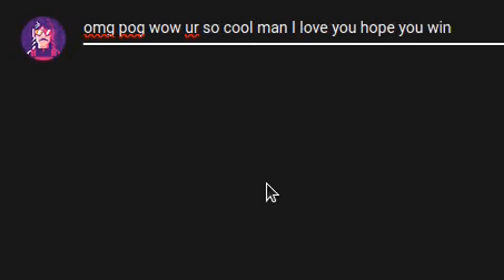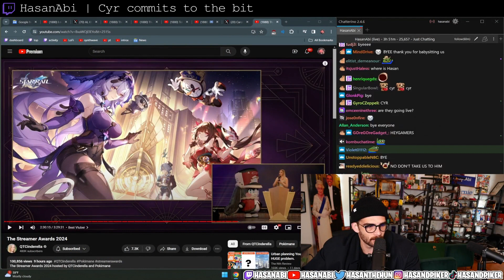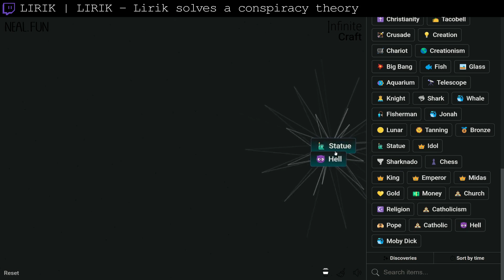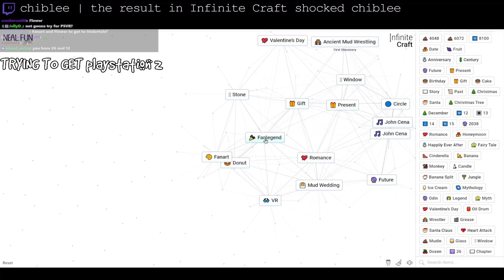Best Twitch Fails Compilation #793 ( imaqtpie, summit1g... )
00:00 Intro
00:06 NickWhitettv | Nick White gets banned on kick for showing how easy it is to code viewbots on kick. now streams on twitch.
00:47 HasanAbi | Cyr commits to the bit
01:31 xQc | xQc Envious of Cyr's Relationship
02:22 forsen | forsen clarifies his stance on religious choices
02:33 summit1g | Summit1g rages at Judd for not saying he's dead on escape from tarkov run
03:32 LIRIK | LIRIK - Lirik solves a conspiracy theory
03:53 ProperPeach | 4Weird
03:59 AuroraStarr | Standing Ovation
04:09 sodapoppin | Soda styling in Tekken
04:20 forsen | Forsen Ragequits Dragons Dogma After 2 Days
05:20 Stormfall33 | Storm struggles with social anxiety and meeting other streamers
06:17 ArrowCS | CS2 Keep Talking and Nobody Explodes edition
07:16 Charming_Jo | Charming_Jo decided to stay on Twitch
08:03 imaqtpie | Imaqtpie's thoughts on Riot's Vanguard
08:46 Cinna | How other women responded to Cinna's dress
09:05 TylordKY | Homeowner politely confronting a few trespassers
09:52 chiblee | the result in Infinite Craft shocked chiblee
10:00 Outro